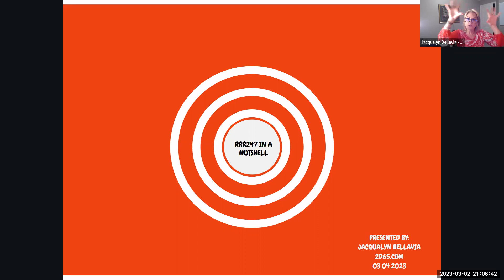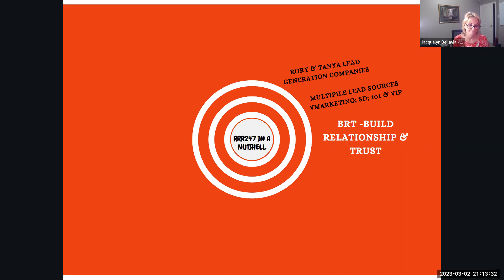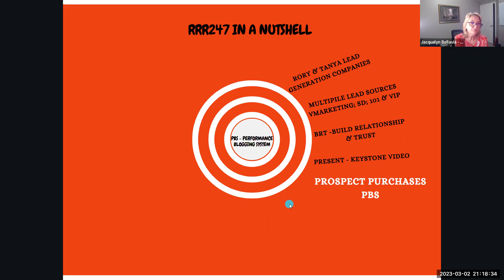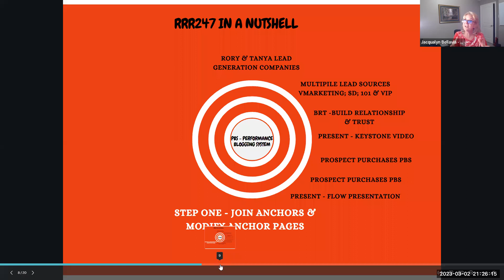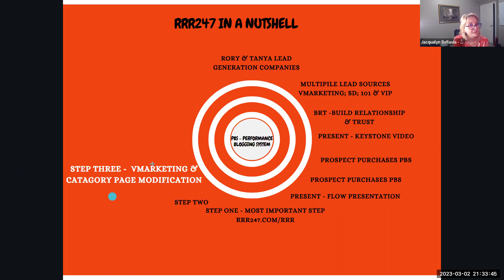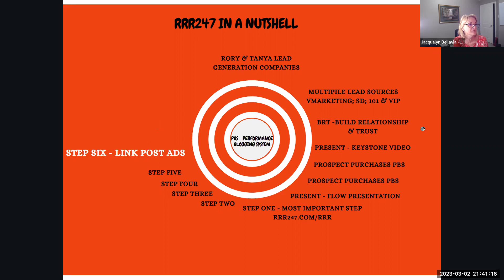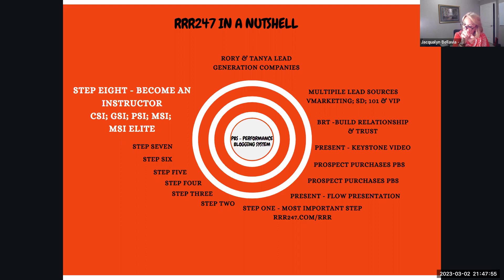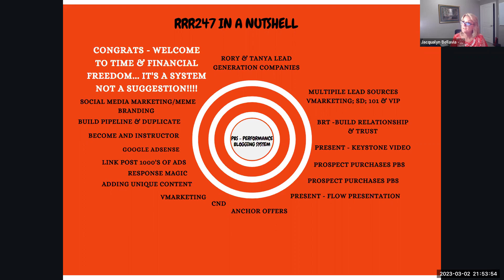*MUST WATCH* RRR247 PBS STUDENT Thursday Training with Jacqualyn Bellavia Duhon 3.4.2023